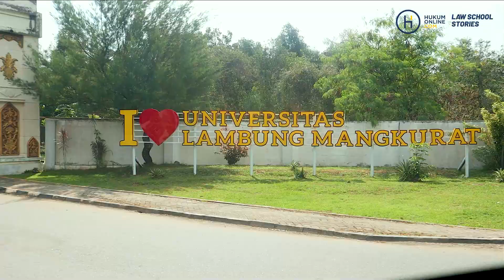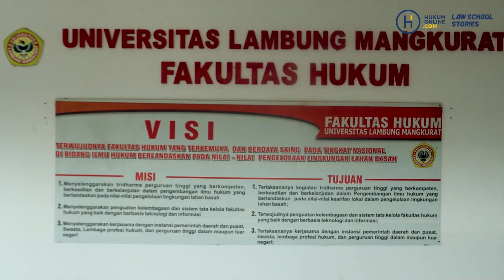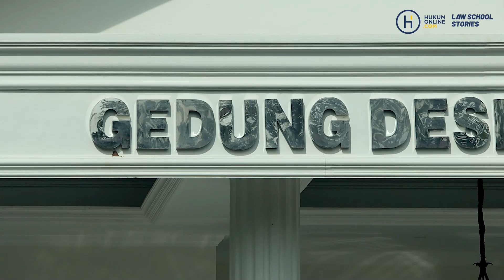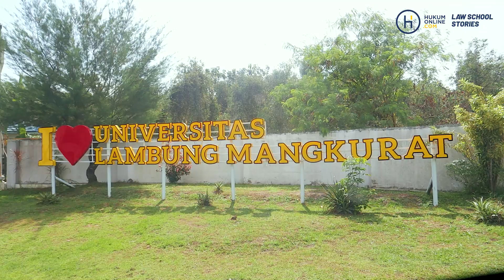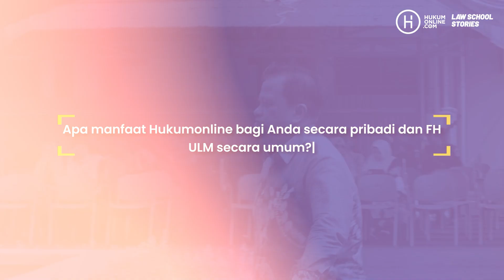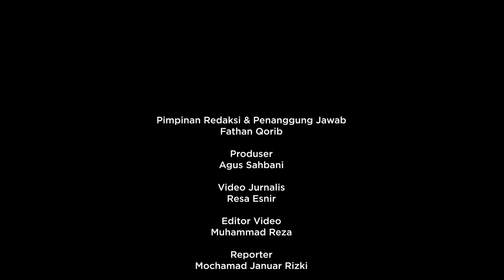Law School Stories: Dr. Achmad Faishal, S.H., M.H. - Dekan FH Universitas Lambung Mangkurat